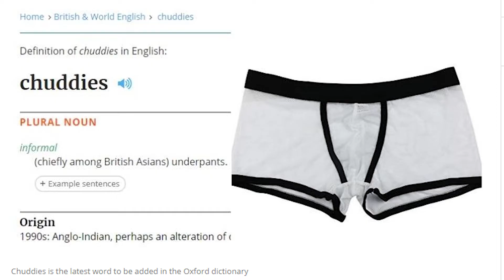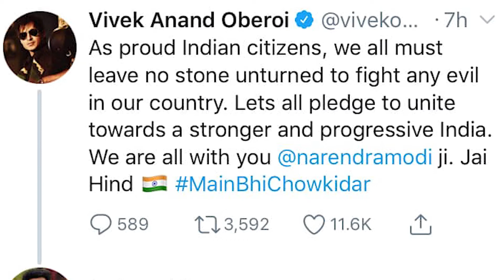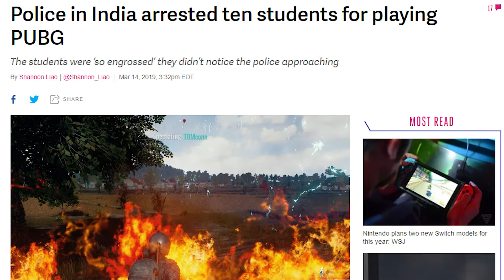PUBG Banned | Vivek Oberoi's Method Acting | Narendra Modi Biopic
In this episode of Beer Pe Charcha, I discuss the new trailer of Narendra Modi biopic starring Vivek Oberoi and we take you to the real footage when the pubg players were arrested!